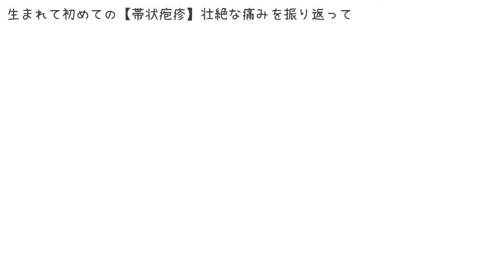若い人でもなる【帯状疱疹】は早期発見が命！私の様に発見が遅れないために。【言魂インタビュー】番外編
2023年10月に生まれて初めて帯状疱疹になりました。。

もう少し早くに皮膚科に行っていれば、、

私の様に治療開始が遅れて大変なことにならない様に、一人でも多くの人が早期発見できるためにvlogをつくりました。

20代でなったというお友達もいるくらい、ストレスや疲れで発症する年齢は若くても可能性はあります。

ぜひ、私の辛い体験をしない様に、参考にしてみて下さい。

※この番組は不定期での配信です。アプリの「サブスクリプションに登録」をクリックすると次回以降は配信と同時に届きます。

2023年11月28日配信

忙しいママたち、パパたちへ。

日々時間に追われ、子育て、家事、仕事、、毎日てんやわんやな中、本当にお疲れさまです。

【まどかのかみしばい】子供の目にも優しいかみしばいの企画を、2022年7月に立ち上げました！子供から大人まで楽しめるように作っています❤︎是非ご覧ください！
全作品フォルダリンク先

2016年12月にポッドキャスト『言魂インタビュー』を立ち上げ、アポ取り、収録、編集、番組制作まで全て一人で担当しています。

2018年に出産したことで、暫くは子育てに髪を振り乱していた為、言魂インタビューは現在不定期での配信中です。